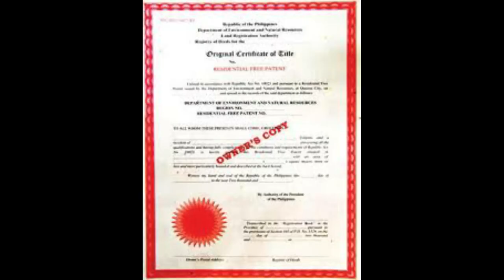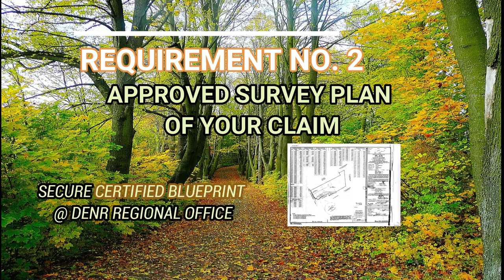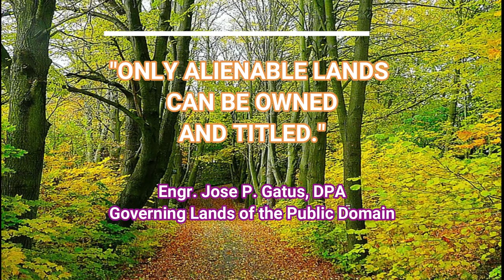Basic Requirements for Titling (Untitled Lands) | GUIDE - Region 10 | Northern Mindanao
This is a guide for people who would like to know the basic requirements for processing application for titling (untitled lands specifically) on their land claim.

You can visit your CENR Offices where your land claim is located and bring the needed requirements as shared on this video.

If you find this video helpful, share it to your friends for guidance. Thank you!